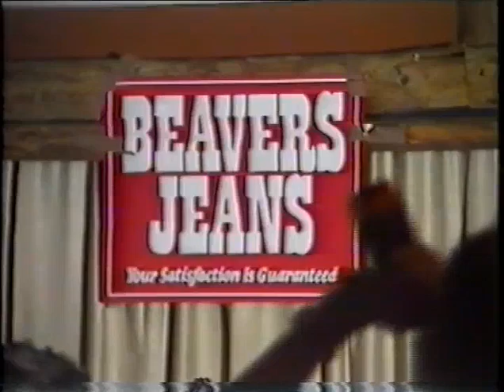Rockin Dave Taylor at the Tavastia Club Helsinki 1980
midnight rock italy angeles city philippines rock & roll